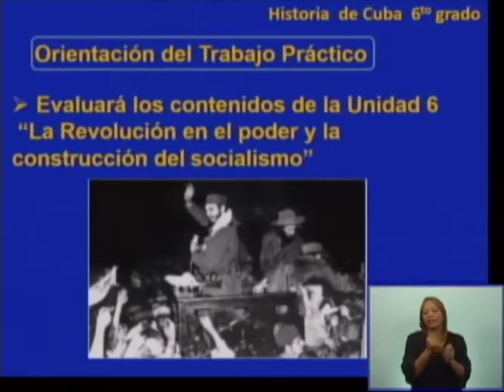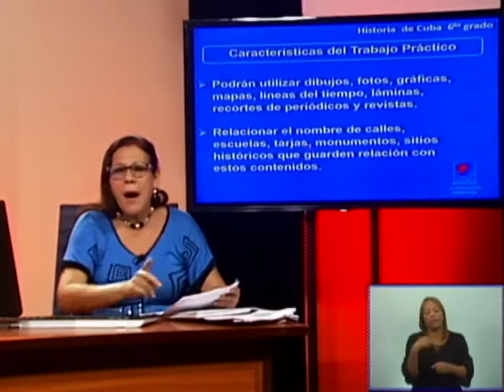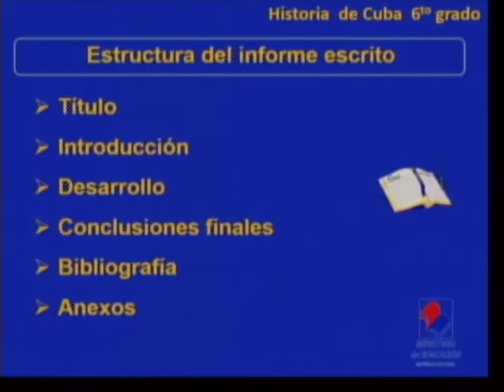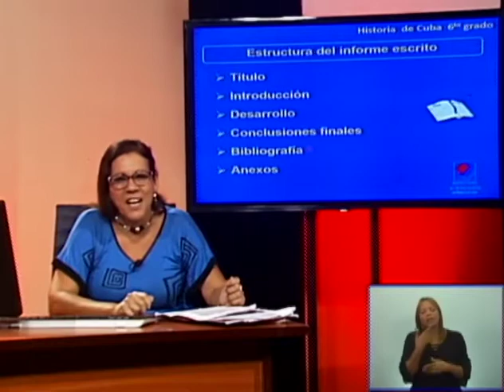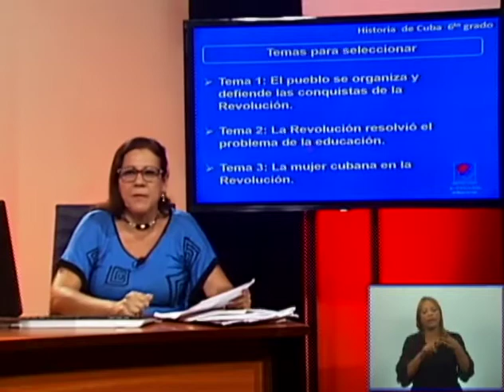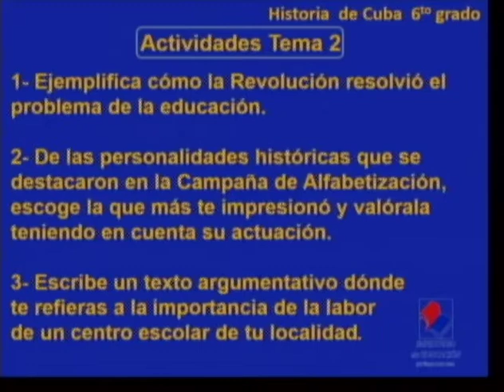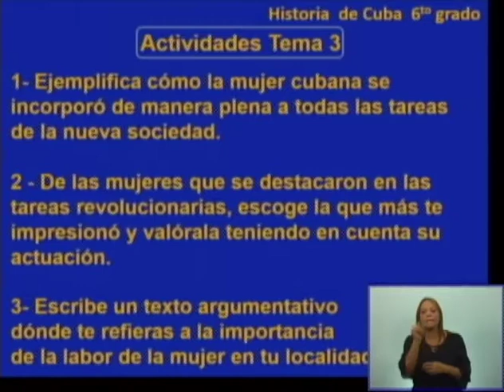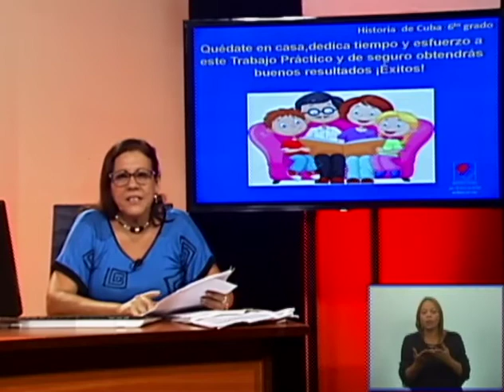CanalEducativoCuba-Historia De Cuba 6To-martes 12 mayo 2020